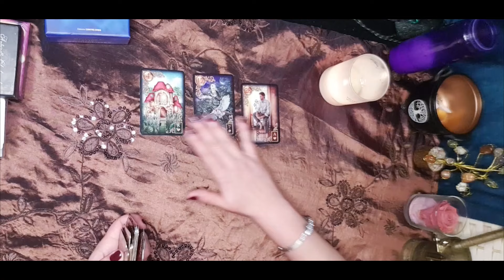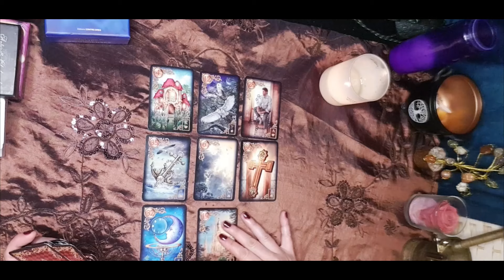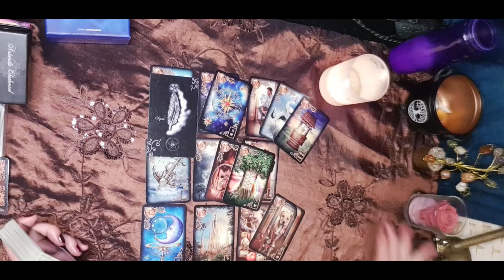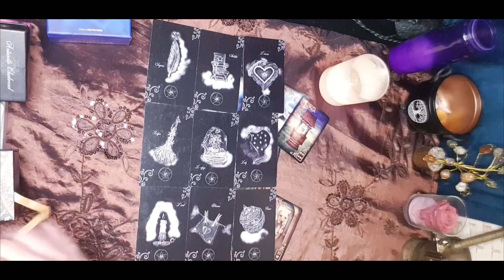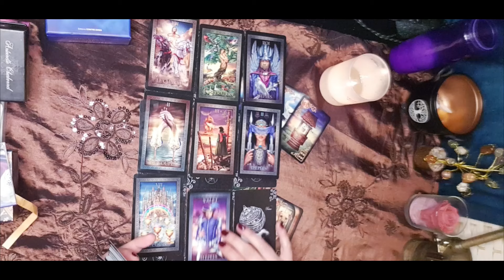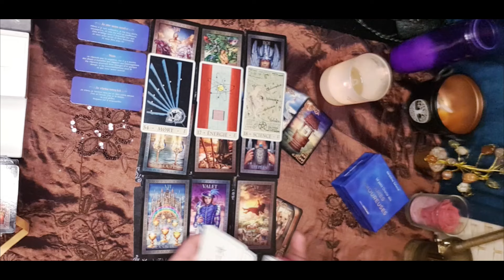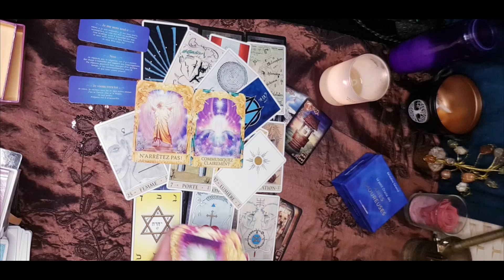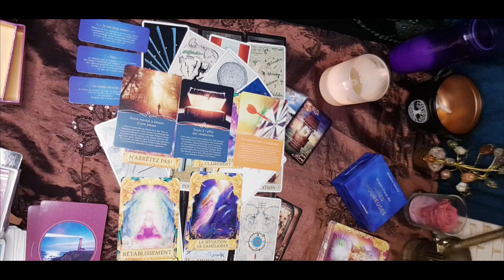Il/Elle est prisonnier.e de sa vie 🙄 mais...un secret 🤫 vous sera révélé 😱 tout devient clair 💡🤓🔮🙏🥰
Consultations  privées sur mon site uniquement
Bonjour, Bonsoir ,
Voici une guidance 🙏 qui vous permettra  de percevoir les évènements qui arrivent à vous .
Prenez  uniquement  les informations  qui résonnent en vous 👌

Cette vidéo est intemporelle,  le moment où vous regardez cette vidéo n'est pas un hasard , laissez vous porter 🙏🎁

J'espère que cette vidéo pourra vous aider à renouer avec la meilleure version de vous même  et à anticiper les évènements avec sérénité  !🔥🥰

Chaque jour que nous vivons est un apprentissage  , il est important d'être bienveillant envers vous même 🙏 et de reconnaitre chacun de vos pas , chacune de vos progressions .👊

Les oracles utilisés sont présentés dans la vidéo .

Croyez en vous , prenez soin de vous et à bientôt pour de nouvelles vidéos ! 🎥🔮

"Que toutes les personnes qui visitent ma chaine soient accueillies avec amour et bienveillance ❤💕.

Que toutes les énergies vous guident vers la réalisation de vos souhaits les plus précieux dans la matière🙏🙏🙏

Que toutes les intentions posées sur ma chaine "Rose Dhia Inspiration guidance et oracles" soient
lumineuses et bienveillantes 🕊🙏

Que toutes les  intentions négatives de jalousie , rivalité ou malveillance soient transmutées en amour ...
par la grâce du Très Haut 🤲🙏
Qu'il en soit ainsi 🤲🙏"

Rose Dhia